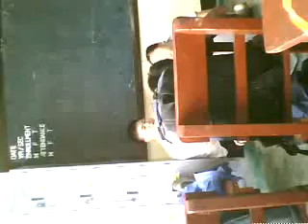2A PE Scandal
Grabeh ang 2A, ang liligalig dahil sa oregano, bitin, pinutol ni Kerwyn,